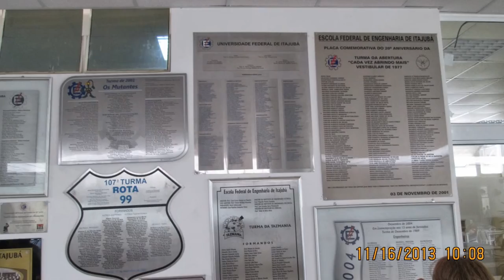Lembrando Itajubá - há bom tempo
IEI EFEI UNIFEI, Turma de Engenheiros EFEI 1968, Itajubá, festas e viagens, Sul de Minas Gerais, Tecnologia, Engenharia em Eletrotécnica, engenheiros eletricistas, Engenharia Mecânica, Engenheiros Mecânicos, meio século em 2018,